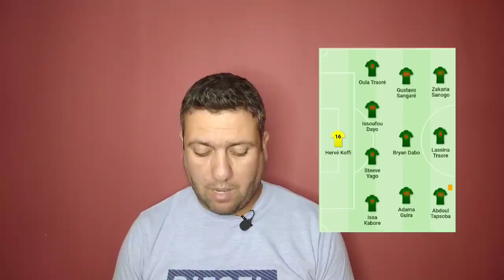التعادل ليس نهاية العالم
تعادل المنتخب الوطني ضد منتخب بوركينافاسو في مقابلة قوية